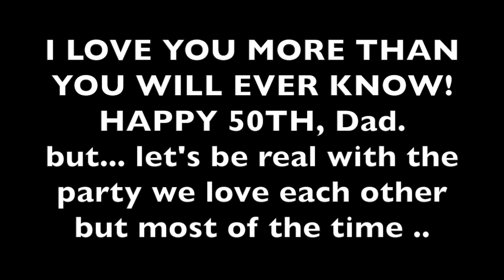I LOVE YOU DAD!